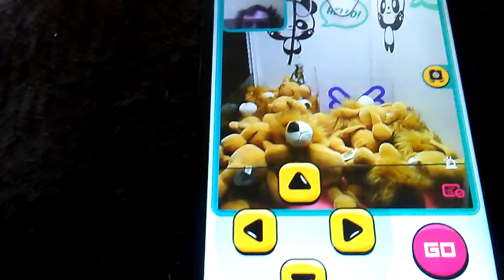POCKET CRANE ONLINE MOBILE APP PAYOUT GRAB BY THE ARM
THIS WAS FILMED THIS MORNING HERE I AM PLAYING FOR MY LITTLE BROTHER SO I ATTEMPT   TO WIN A FOREST FRIEND LION HOW I WON IT BY THE ARM I DONT KNOW